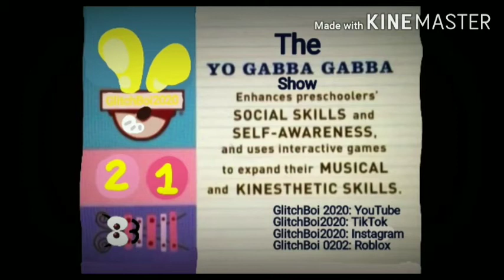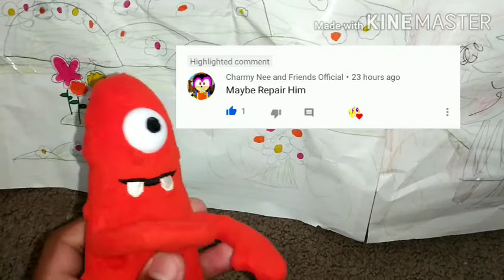The Yo Gabba Gabba Show!: The Snowball Accident: Part 2